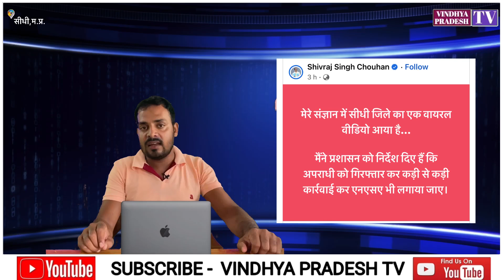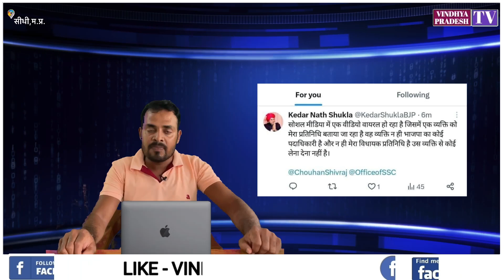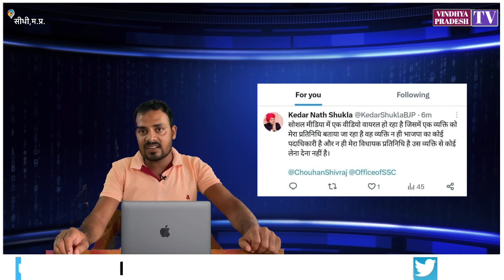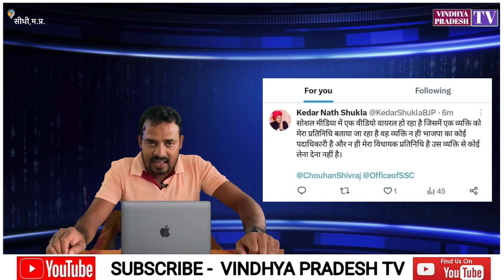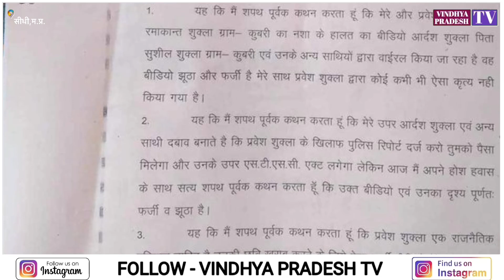Sidhi: Pravesh Shukla को युवक पर पेशाब करना पड़ा महगा,दिल दह*लाने वाली कार्यवाही से मचा हड़कंप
सीधी खबर
प्रवेश शुक्ला पेशाब कांड
Sidhi News
Pravesh shukla kand
Sidhi highlights news